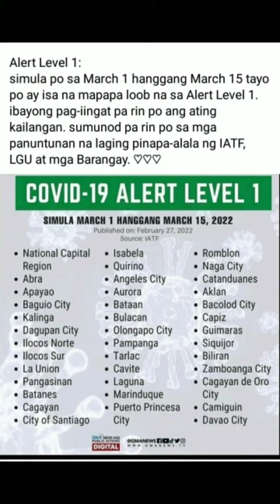ALERT LEVEL 1: NEWS UPDATE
ingat po ang lahat godbless😊